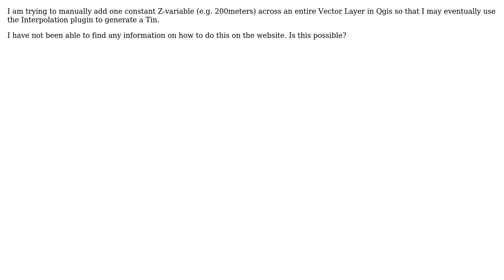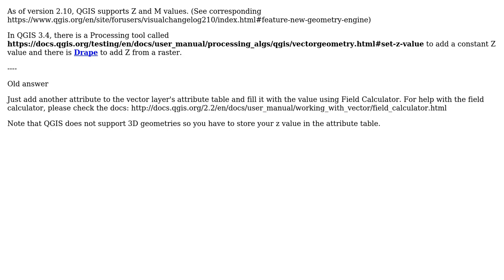GIS: Manually add a Z variable in Qgis onto a vector layer?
With thanks & praise to God, and with thanks to the many people who have made this project possible! You are responsible for your own actions.